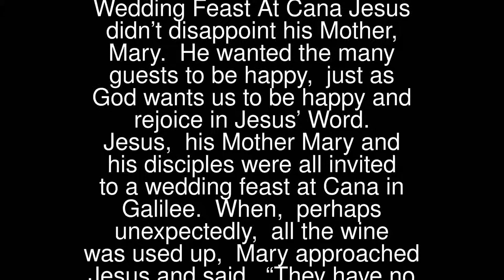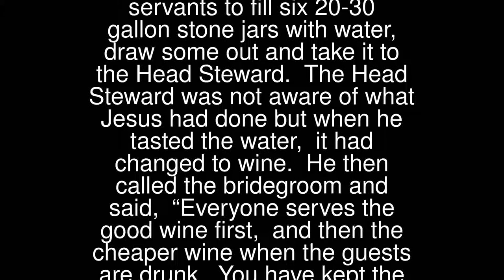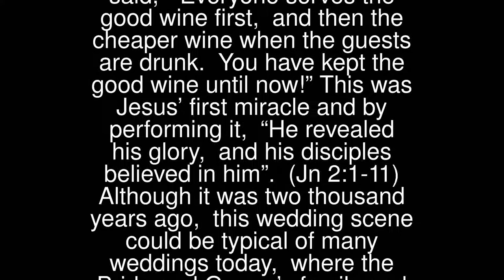Wedding Feast At Cana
Jesus didn’t disappoint his Mother, Mary. He wanted the many guests to be happy, just as God wants us to be happy and rejoice in Jesus’ Word.
 Jesus, his Mother Mary and his disciples were all invited to a wedding feast at Cana in Galilee. When, perhaps unexpectedly, all the wine was used up, Mary approached Jesus and said, “They have no wine left”. Jesus replied, “Why are you saying this to me? My time has not yet come”. Mary then instructed the servants to do whatever Jesus asked.
 Jesus told the servants to fill six 20-30 gallon stone jars with water, draw some out and take it to the Head Steward. The Head Steward was not aware of what Jesus had done but when he tasted the water, it had changed to wine. He then called the bridegroom and said, “Everyone serves the good wine first, and then the cheaper wine when the guests are drunk. You have kept the good wine until now!”
 This was Jesus’ first miracle and by performing it, “He revealed his glory, and his disciples believed in him”. (Jn 2:1-11)
 Although it was two thousand years ago, this wedding scene could be typical of many weddings today, where the Bride and Groom’s family and their wider community celebrate together.
 If Jesus came to my house to spend a day or two,if he came unexpectedly, I wonder what I’d do!
 Oh, I know I’d give Him my best room,and I’d keep assuring Him I’m glad to have him there.
 But when I’d see him coming, would I meet him at the door,with arms outstretched to welcome, my heavenly friend.
 Or would I have to change my clothes before I let him in,hide some magazines and put some Holy images where they would be seen?
 Would I turn the TV off and hope he hadn’t heard,whilst wishing I hadn’t uttered that last, loud word of despair?
 If Jesus, my Saviour, spent a day or two;would I go right on doing the things I do,and say the things I say.
 Loving Lord Jesus, may I bring happiness and joy wherever I go in my life, spreading love and generosity, even when others around me do not.
 Would I be glad to have Him meet my closest friendsand take Him outside, everywhere?
 Or would I sigh with relief when He leaves and goes elsewhere?